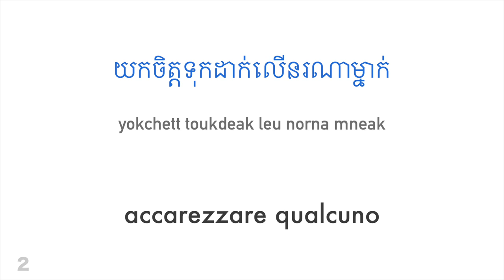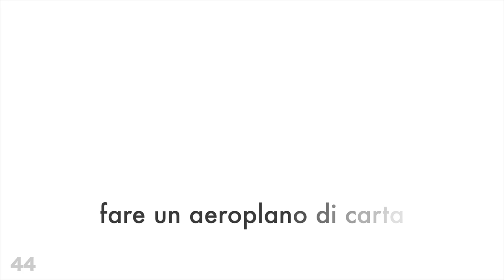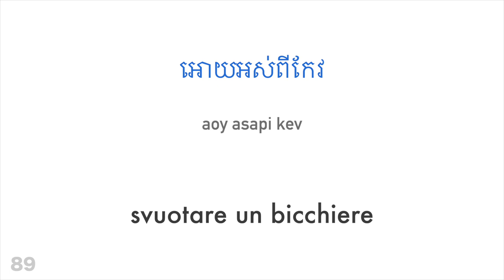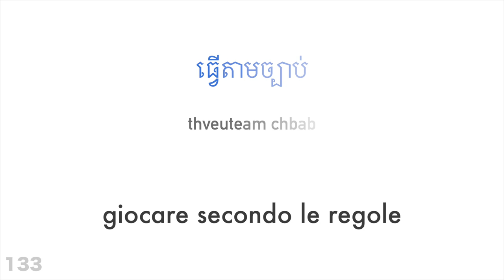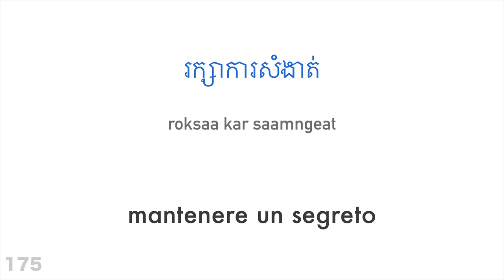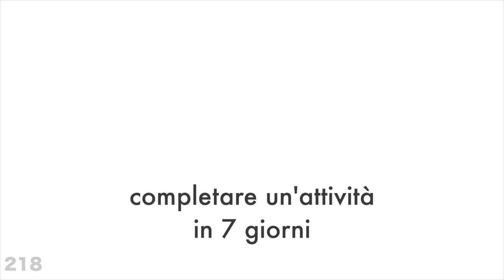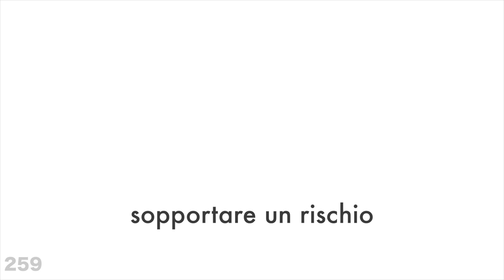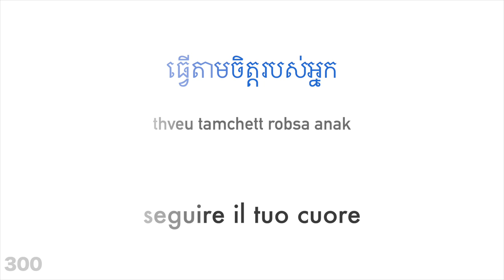300 verbi + Lettura e ascolto: - Khmer + Italiano - (Madrelingua)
Vuoi saperne di più?